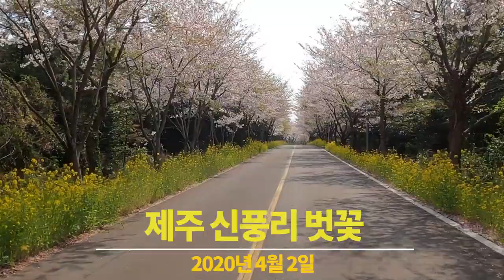(여행하기좋은곳) 제주도 벗꽃길 ,녹산로 벚꽃길, 신풍리 벚꽃길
드론:
DJI 매빅 프로 2